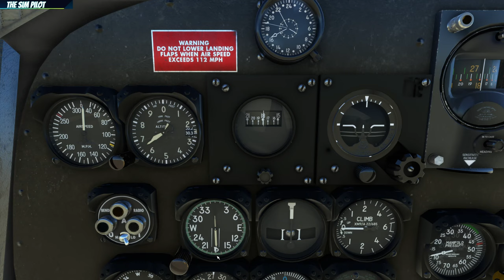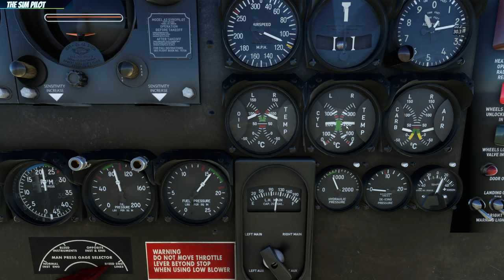MSFS | Flying out of Burning Blue Design H. A. Clark Memorial Airfield | KCMR | Douglas DC-3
Hello everyone, in this video we'll take a look at first US airport by Burning Blue Design KCMR. We'll fly the Douglas DC-3 for our destination KIFP,  Enjoy!

CPU: AMD Ryzen 5800X3D @ 4.6 GhZ
Motherboard: Asus TUF Gaming B550M - PLUS
GPU:  Zotac RTX 3070 TI Amp Holo
Ram: 32GB Viper 3200mhz DDR-4
HDD: Crucial P2 M.2 PCI-e 500 GB
AOC 32" Curved gaming monitor 1440p
Viotek 32" Curved gaming monitor 1440p